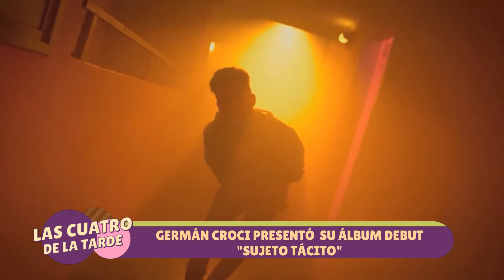Germán Croci presentó su album debut "Sujeto Tácito"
En Las Cuatro De La Tarde por Santa Fe Canal entrevistamos a Germán Croci quien nos contó todos los detalles de su nuevo álbum "Sujeto Tácito"